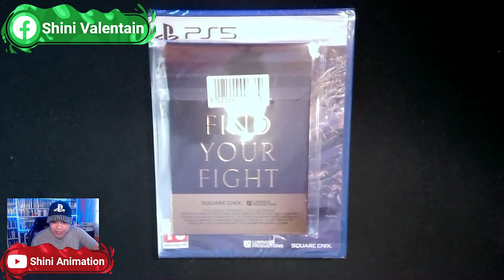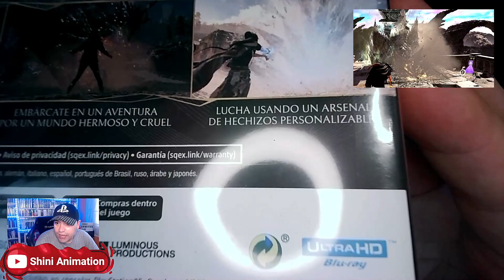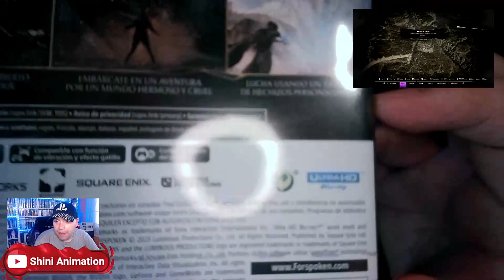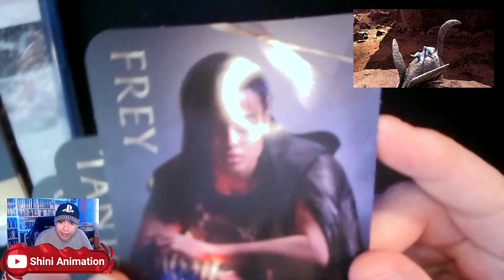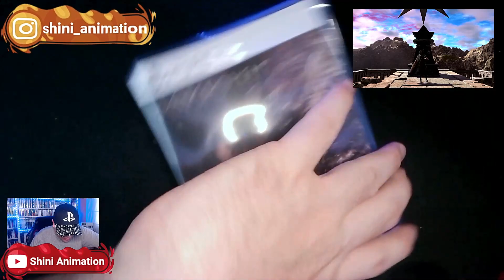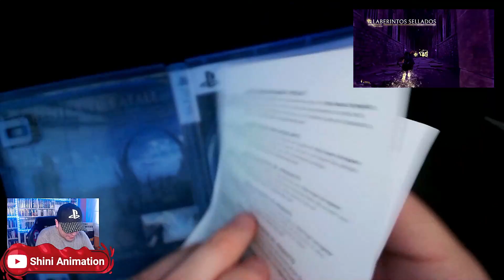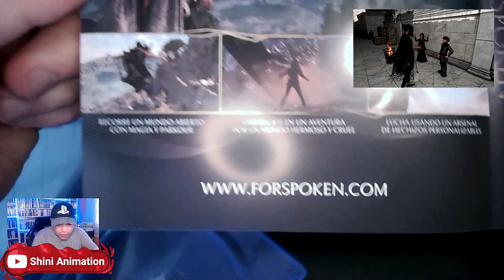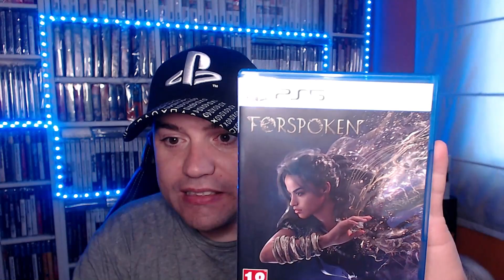UNBOXING GAME EDITION 🎮 del JUEGO 💙 forspoken para 🖤🤍 playstation5 🤍🖤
Para poder recibir paquetes a el resto del mundo que solo envían a USA. Shipito Web redirección Paquetería: 📦
Editor de Video: OBS
Consola: PlayStation 5
Capturadora: elgato 4k PRO
Camara: Logitech webcam C922